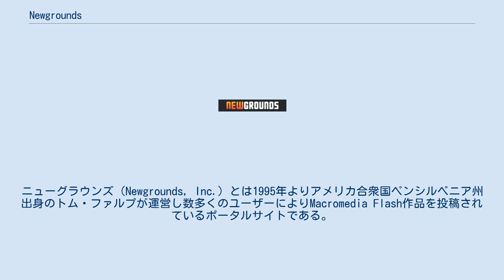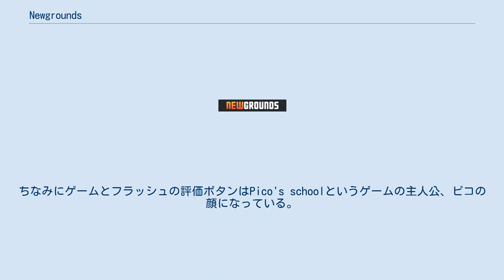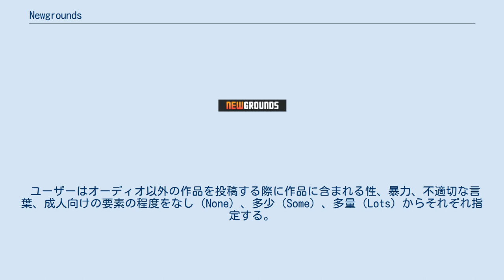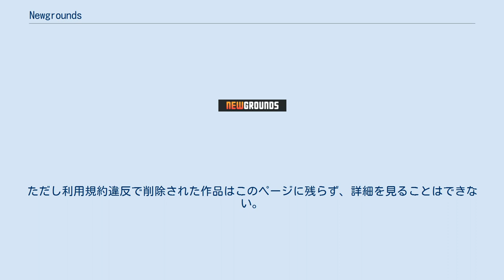Newgrounds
ニューグラウンズ（Newgrounds, Inc.）とは1995年よりアメリカ合衆国ペンシルベニア州出身のトム・ファルプが運営し数多くのユーザーによりMacromedia Flash作品を投稿されているポータルサイトである。
プロやアマチュアが自作したゲーム、動画、音楽などがある。
略称はNG。
2006年12月現在100万人以上の登録ユーザーと35万個以上の作品が存在する。
ユーザーは投稿された作品を批評し、投票する事が奨励され人気の無い作品（200票未満）、評価の悪い作品は自動的に削除されるシステムになっている。
キャッチフレーズは"Everything, By Everyone"（あらゆるものを、あらゆる人の手で）。
 0〜5のスケールから投票することができる。
一日につき５票投票するごとに経験値を入手出来、一定の値に達するごとにレベルが上がってより一票の有効性が強まる（同じ日に６票以上投票しても投票力に影響はない）。
ログインしていないユーザーも投票できるが、経験値を稼ぐことはできない。
ちなみにゲームとフラッシュの評価ボタンはPico's schoolというゲームの主人公、ピコの顔になっている。
 ゲーム、映像、オーディオ、イラストが投稿できる。
ページは作品のカテゴリーごとに分けられており、投稿に必要な条件や審査の方法などに少しずつ違いがある。
 作品は無条件で投稿できるが、公開するには審査を通過する必要がある。
全体的な作品の扱いは映像作品に似ているが、ゲーム中で特定の条件を達成したことを示すアチーブメントを設定できる。
 作品は無条件で投稿でき、審査もされない。
作品の存続はユーザーの投票で決まる。
 審査はないが、作品を公開するには既に公開する権利を持っている他のユーザーから公開権を貰う必要がある。
 ユーザーはオーディオ以外の作品を投稿する際に作品に含まれる性、暴力、不適切な言葉、成人向けの要素の程度をなし（None）、多少（Some）、多量（Lots）からそれぞれ指定する。
選択した程度の組み合わせにより以下の四段階レーティングのいずれかに自動的に分類される。
 尚このレーティングに基づく閲覧制限は無く、ログインしていないと一部の作品を見られない等といったことは無い。
但し2014年からAの作品はログインしていないと検索が出来ないようになった（閲覧は可能）。
 ログインしている者は0~5の星で評価を示し（投票のスケールとは別に集計される）作品に対する意見や感想を書くことができる。
但し一般的なお絵かきサイトと異なる点として、その意見や感想が作者にとって有用で建設的であることが義務付けられていることが挙げられる。
例えば、「つまらん」「気に入った！」等のそう思った理由が具体的に述べられていないコメントはふさわしくないとされる。
批判（星が0~1）なら改善点を述べたもの、支持（星が2~5）ならその作品が気に入った理由を添えたものでなければならない。
批判支持のどちらであるかに関わらず、作者に無益なコメントを繰り返していると罰則の対象となることがある。
またコメントは規約違反等の特別な場合を除き消すことができないので、軽い気持ちで書き込むことは許されない。
 新しく投稿された動画やゲームは一般公開される前にアンダージャッジメント（Under Judgement）というページに表示される。
投稿者以外のユーザーはここで作品を見た後に投票ボタンで作品を採用するか没にするか自分の判断を下すことが出来る（1~2は没、3~5は採用への票になる）。
作品はしばらく後に審査結果に従って採用ないし却下される。
また、審査を通過した作品でも後で評価が悪くなると削除されることがある。
 クラシックポータルのページからアクセスすることができる削除された作品の一覧表。
日付を選択して検索するとその日削除された作品の一覧され、各作品をクリックすると墓場に例えた専用のフラッシュが再生される。
このフラッシュ内の墓石を見ることでその作品の投稿日、削除された日、消された理由を知ることができる。
ただし利用規約違反で削除された作品はこのページに残らず、詳細を見ることはできない。
墓石の隣には何種類かある不気味な生物（遺骨、引き裂かれて内臓が出たファイル等）がランダムで表示される。